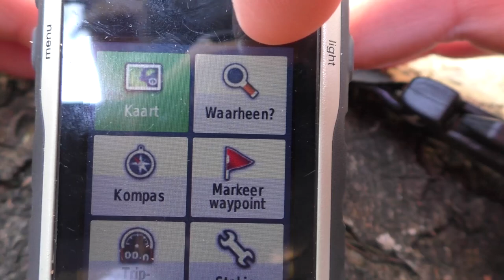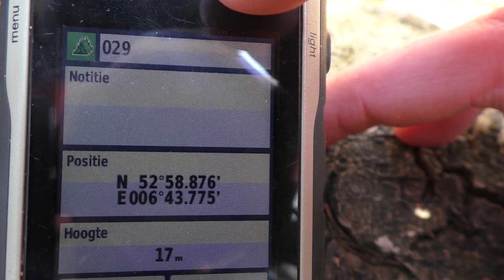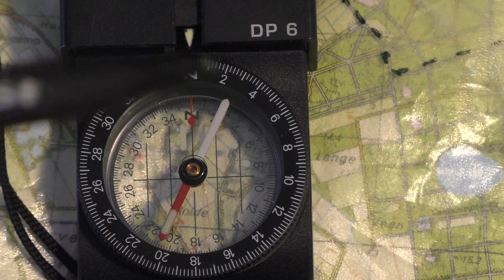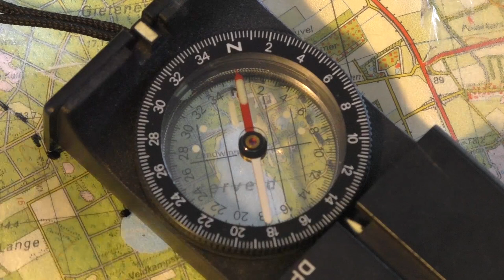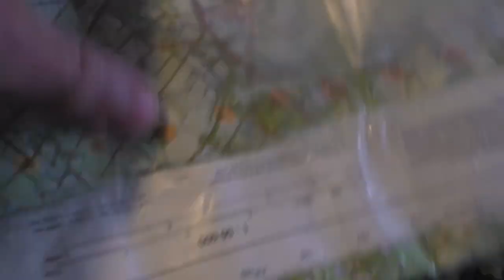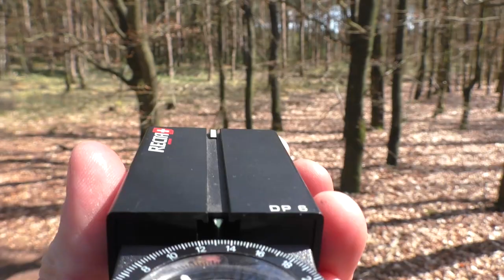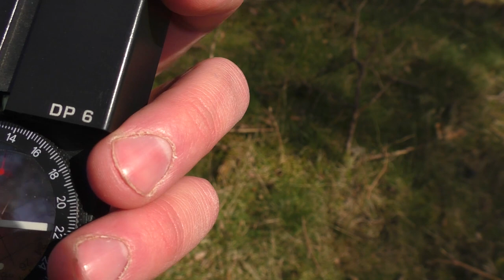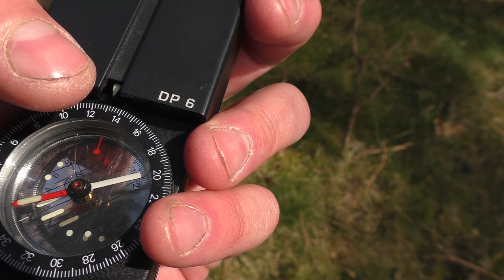Offtrail Hiking 🌲🗺🧭 (subtitles.🇬🇧)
00:00 - Intro
00:42 - Offtrail Principles
06:08 - Scenario
07:52 - GPS
10:58  - Map & Compass
24:07 - Trail Marking
31:14 - Outro

Going offtrail is very beautiful but also knows some dangers be aware of this and have a certain level of navigation.

In this video I will briefly mention 3 ways to navigate off-trail:

1 GPS
2. Map and compass
3. Trail Marking